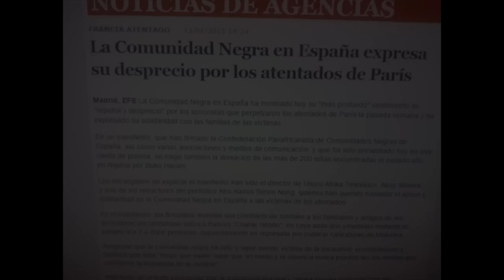Conferencia Movimiento Panafricanista Abuy Nfubea